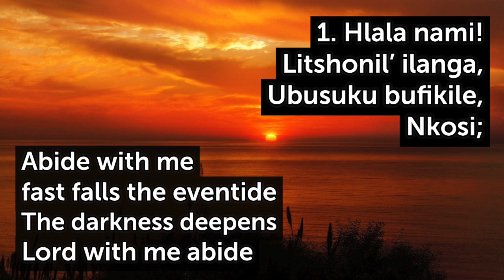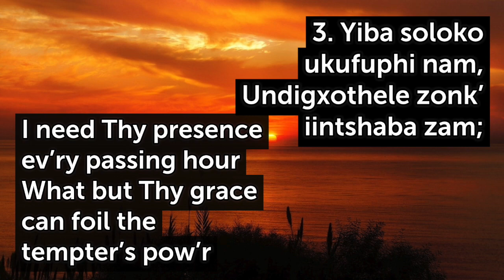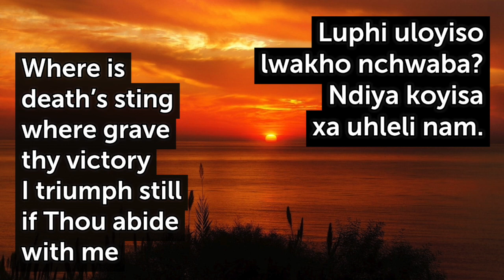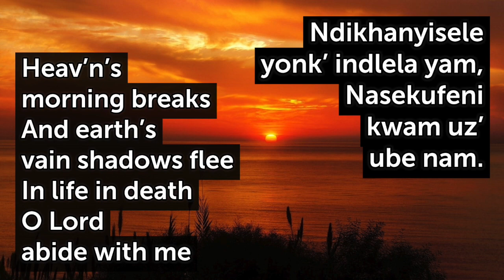Abide with Me T97 Eb